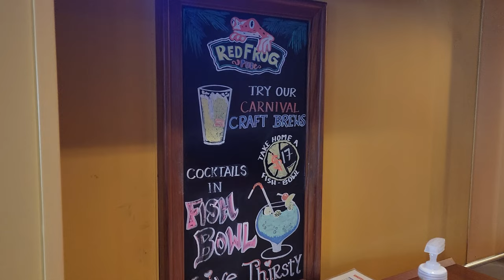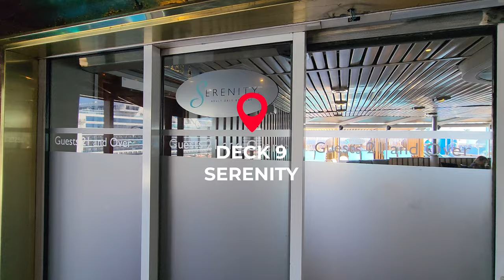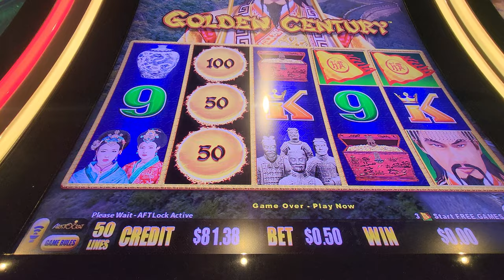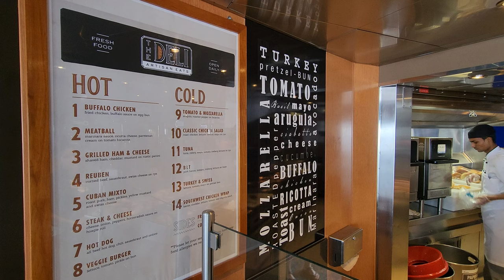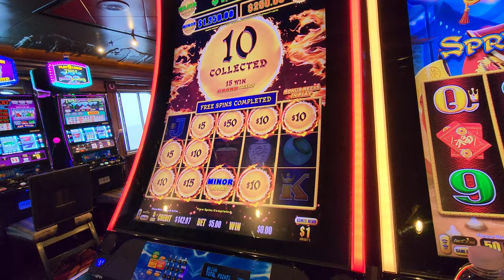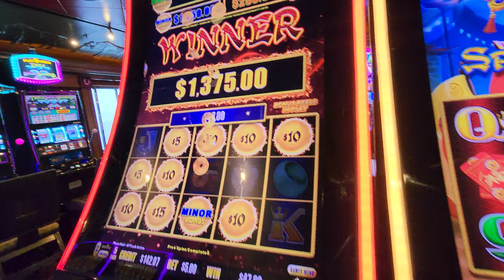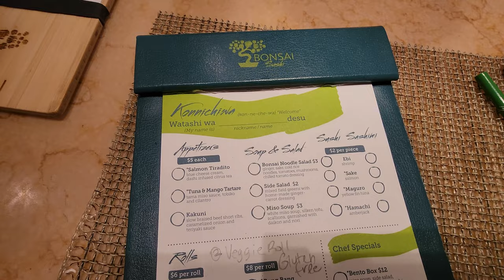Carnival Pride Cruise Vlog with Gulf Coast Girl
Hi Everyone! Come cruise with me aboard The Carnival Pride! You never know what to expect. Wait, we had an incident at Quest?!?!

Licensor's Author Username:garnavutka_nonExclusive
Item Title:Sports Inspiration

licensor's Author Username: Osynthw
Item Title:Fresh Summer Pool Party